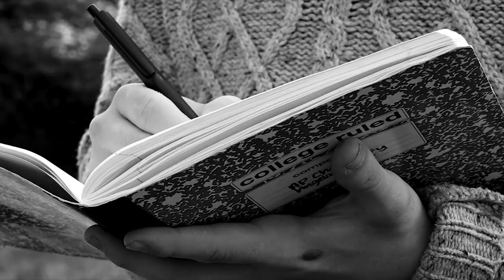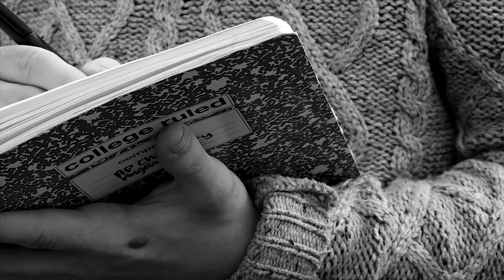The Poet - Eisenhower West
A moving tale of mystery, heartbreak, drama, and more. Short film by Shannon Murphy, Charlotte Despard, and Angelina Hunt.